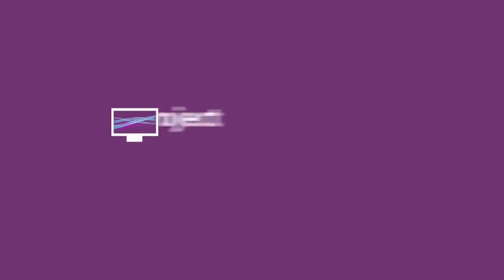LG 1mm PP LED at ISE 2017 - Project Audio Visual Ltd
LG 1mm Pixel Pitch LED as shown at ISE 2017. Contact Project AV on 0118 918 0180 for further details